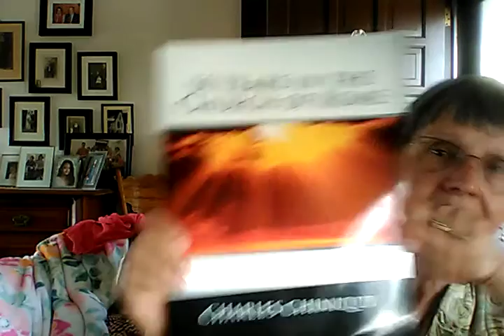Was hat die Einschraenkung von Dr. Suchrit Bhakdi mit Babylon der Grossen zu tun?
Wer hat wirklich ein Intresse daran Querdenker klein zu machen oder sie sogar zu hindern die Menschen aufzuklaeren? Wer steht wirklich hinter den Regierungen der Welt und was wird Ihr End sein?
Offenbarung 18: Gefallen, gefallen ist Babylon[a], die Große, und ist eine Behausung der Dämonen und ein Gefängnis aller unreinen Geister und ein Gefängnis aller unreinen und verhaßten Vögel[b] geworden. 3 Denn von dem Wein ihrer grimmigen Unzucht haben alle Völker getrunken, und die Könige der Erde haben mit ihr Unzucht getrieben, und die Kaufleute der Erde sind von ihrer gewaltigen Wollust reich geworden. 4 Und ich hörte eine andere Stimme aus dem Himmel, die sprach:
Gehet aus ihr heraus, mein Volk, damit ihr nicht ihrer Sünden teilhaftig werdet und damit ihr nicht von ihren Plagen empfanget[c]! 5 Denn ihre Sünden reichen bis zum Himmel, und Gott hat ihrer Ungerechtigkeiten gedacht. 6 Vergeltet ihr, wie auch sie euch vergolten hat, und gebet ihr das Zwiefache nach ihren Werken; in den Becher, welchen sie euch eingeschenkt hat, schenket ihr doppelt ein! 7 In dem Maße, wie sie sich selbst verherrlichte und Wollust trieb, gebet ihr nun Pein und Leid! Denn sie spricht in ihrem Herzen: Ich throne als Königin und bin keine Witwe und werde kein Leid sehen. 8 Darum werden an einem Tage ihre Plagen kommen, Tod und Leid und Hunger, und sie wird mit Feuer verbrannt werden; denn stark ist Gott, der Herr, der sie richtet[d].
9 Und es werden sie beweinen und sich ihretwegen an die Brust schlagen die Könige der Erde, die mit ihr Unzucht und Wollust getrieben haben, wenn sie den Rauch ihres Brandes sehen, 10 und werden von ferne stehen aus Furcht vor ihrer Qual und sagen: Wehe, wehe, du große Stadt Babylon, du gewaltige Stadt; denn in einer Stunde ist dein Gericht gekommen!

50 Years in the Church of Rome by Charles Chiniquy

Dr. Sucharit Bhakdi: COVID-19 responses are ignoring basic principles of infectology